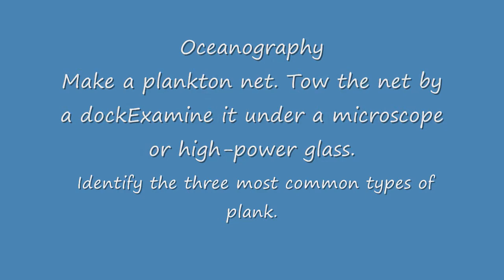Oceanography merit badge(plankton net)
Mikal's plankton net